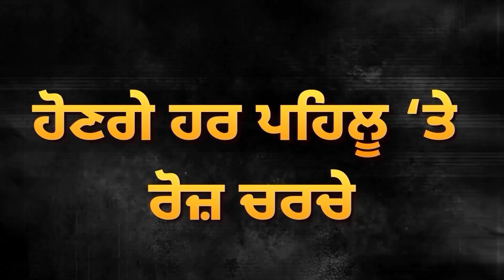Congress ਦੀ ਬੰਦ ਕਮਰਾ Meeting, BJP ਦੇ ਵੱਡੇ ਆਗੂ ਪਾਰਟੀ ਵਿੱਚ ਹੋਏ ਸਾਮਿਲ | D5 Channel Punjabi